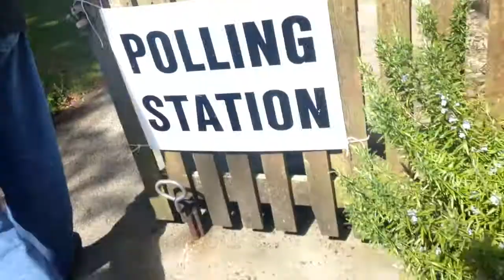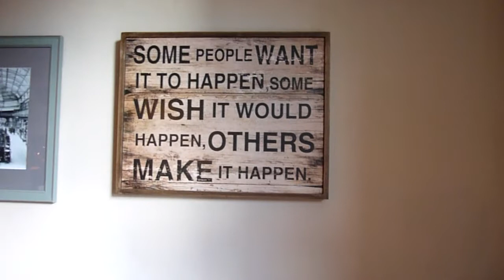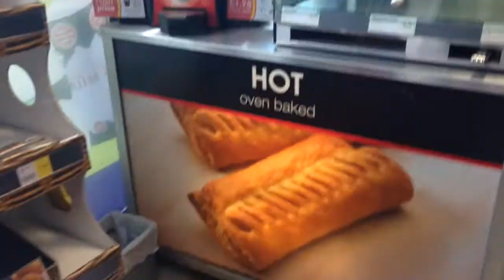Election Day and Bulls Testicles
I decided to Vlog Election Day, and my fun lunch with my bestie :) it turned out pretty well, hope you enjoy!

I decided not to talk about the party I voted for to keep this vlog neutral/non bias etc. Feel free to comment below with your views on the election, but please keep it friendly :)

Where else you can find me (or stalk me :P)